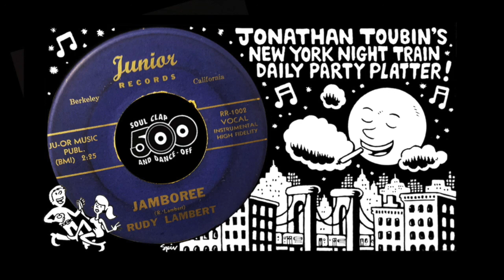498. Rudy Lambert "Jamboree" (Junior, 1961): NYNT Soul Clap 500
New York Night Tain Soul Clap & Dance-Off Top 500 ripped from the original 45s!

This obscure B-Side to Rudy Lambert's stroller "I'll Do It" is a longtime personal favorite and sometimes an opener when I'm in the mood to weird it up from the first spark and slide into the party with a surreal dreamlike ambience. Oozing with mysterious feel, moaning vocals, wailing sax, and handclaps, this genre-defying eccentric Bay Area masterpiece is a unique entity unto itself. While you don't hear sole release on Berkeley's Junior imprint every day, I witnessed the fabulous DJ Beyonda Doubt give it a daring turn at one of her legendary Portland soirees.

I couldn't locate any information about Rudy Lambert but his third uber-rare release, "Love" on Club 7 label, garnered some contemporary attention when it was re-released by Tramp Records a few years back.